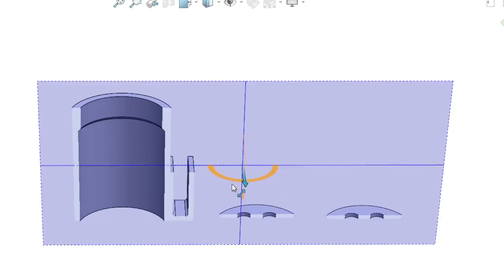3d printed hanging shaker feeder- Fishtank Series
I don’t usually turn the return pump off when I feed my fish. And I definitely don’t want to spend 20 bucks for a piece of plastics, so I design my own. I hope my design is simple enough for you to print, no tool required, you can just print and snap them together. Then hang it on the rim, and start feeding.

I have a  NUVO Fusion Mini/Pro 40

Here are the STL files that you can download, ENJOY! There are only one main part (Fish feeding tube) to print. You just need to hang it to the tank. The discs are controlling how much frozen food going through the tube.

ABS is MUST. (PLA is a BIG NO NO for water application)
Here are the STL files that you will need.
Fish Feeding disc x 2
Fish Feeding Tube (0.3in or less) thick glass x1
OR
Fish Feeding Tube (0.3in to 0.4in) thick glass x1

Here are the setting I used in the printer
Printed with:
Material: ABS
Layer height: 0.22mm
Initial Layer Height: 0.22mm
Infill percentage: 25%
Infill pattern: Grid
Printing temp: 235
Build plate temp:105
Flow: 96%
Retraction Distance: 1.5 mm
Retraction Speed: 10 mm/s
Print Speed: 80 mm/s
Travel Speed: 80 mm/s
Initial Layer print Speed: 40
Initial Layer travel Speed: 30
Z-hop when retracted: enabled
Cooling fan: 40%
support pattern: Grid
support density: 15%